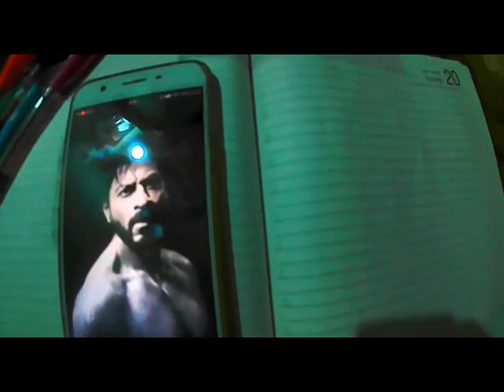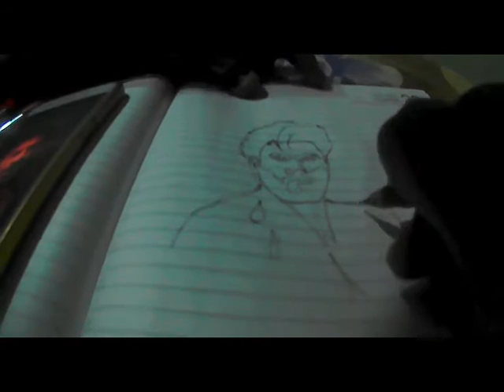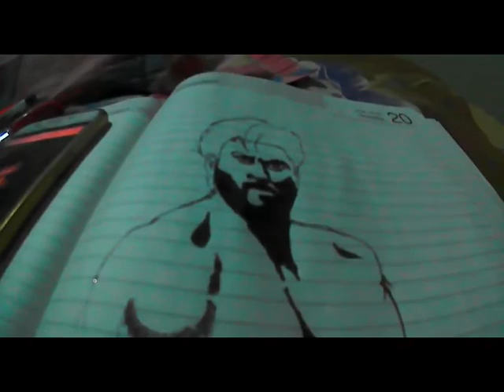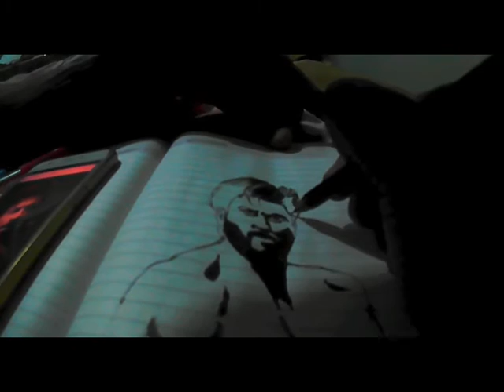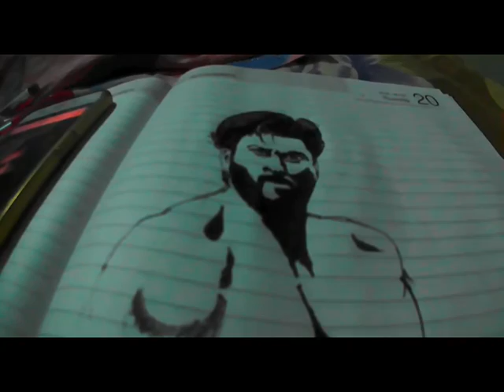Shahrukh Khan Sketch || Pen Art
I tried to sketch SRK with my pen. This video is all about that. I'm a big fan of SRK. 😊😊😊